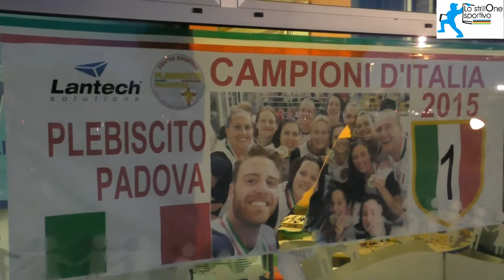Stefano Posterivo, Lantech Plebiscito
Stefano Posterivo, allenatore del Lantech Plebiscito campione d'Italia femminile di pallanuoto, presenta la nuova stagione che inizierà il prossimo 10 ottobre